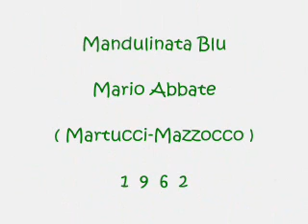Mandulinata Blu - Mario Abbate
Martucci - Mazzocco 1962